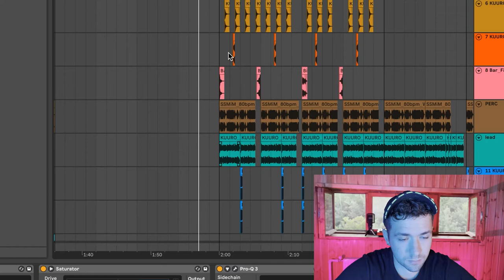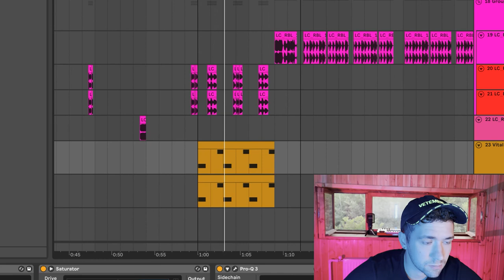2022 How To Make NeuroPunk Trap | + FREE Ableton Project Template